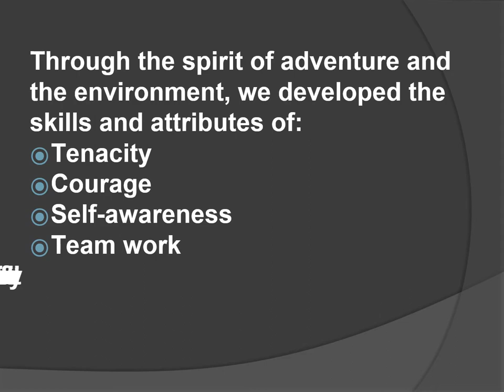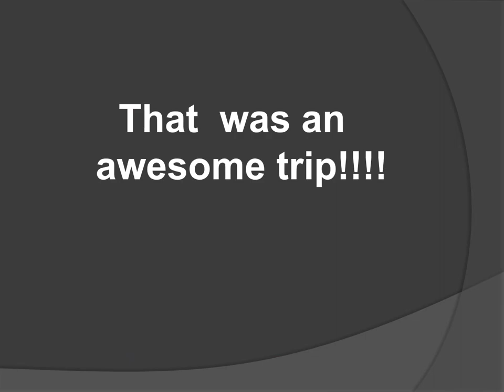Brookhouse school trip to Mt Longonot and Elsamere point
The students at Brookhouse all have trips during the academic year and these could be an adventure in nature or a trip for biology or geography learning. Here is a presentation done by Year 4 students of their trip to Mt. Longonot and Elsamere Point